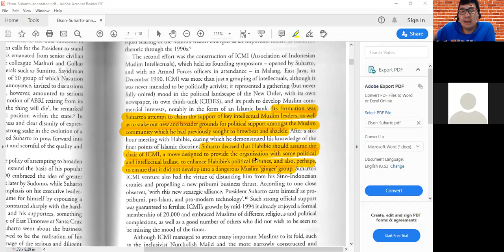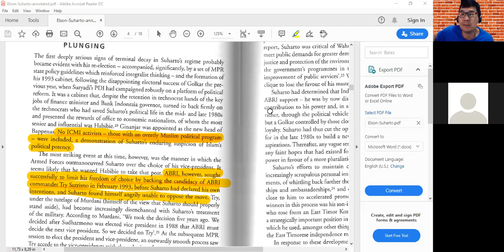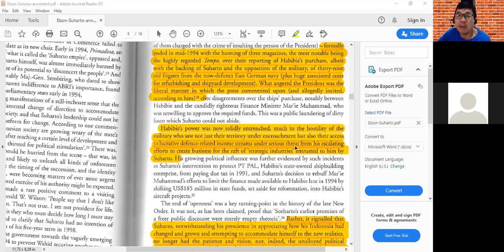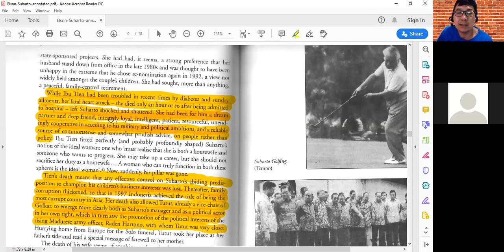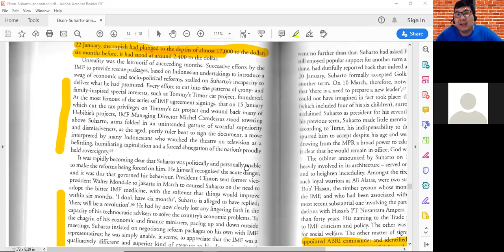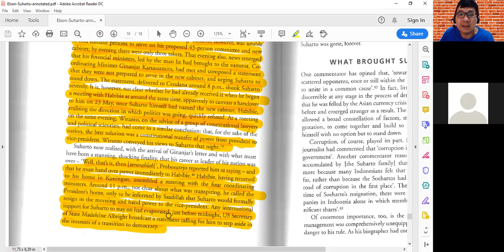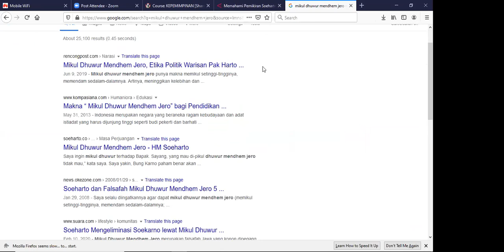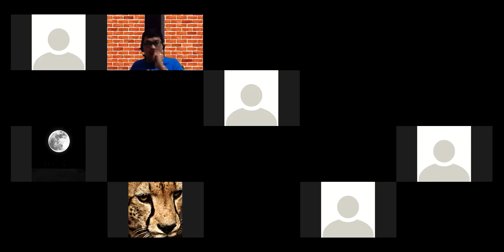Suharto, Mengapa akhirnya lengser tahun 1998? - Kuliah Kepemimpinan, Teknik Elektro UPH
Apa yang terjadi pada zaman Suharto tahun 1998 di Indonesia? Apa yang akhirnya menyebabkan Suharto lengser? Bagaimana Suharto menggambarkan kepemimpinannya sendiri? Apakah ada aspek agama yang dimainkan dalam politik Suharto?

Referensi: "Suharto" by R.E. Elson